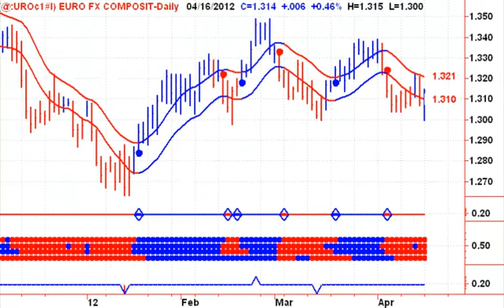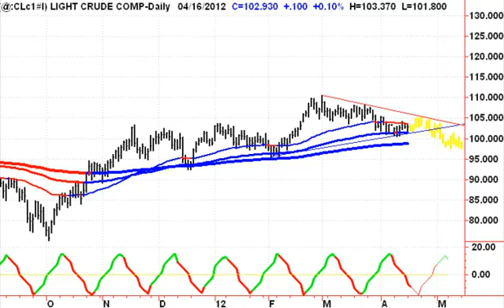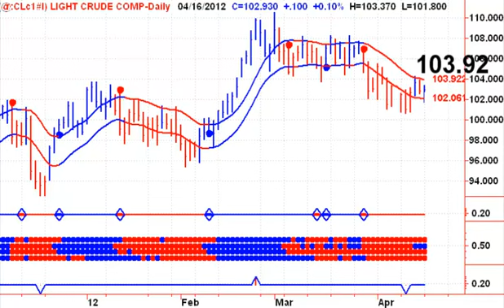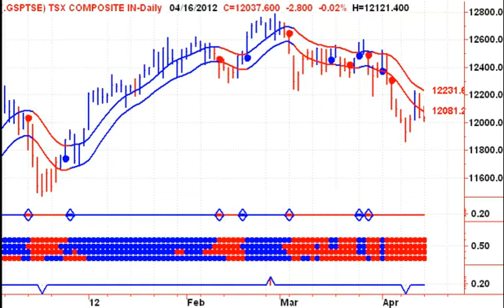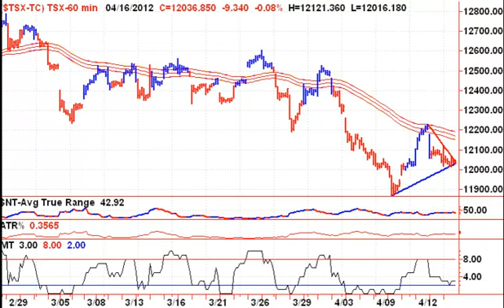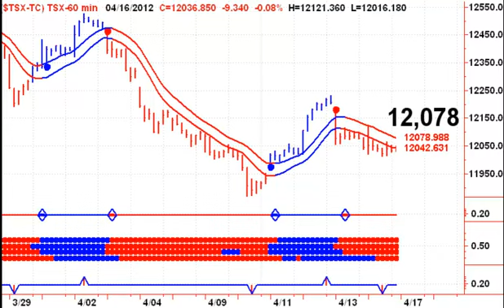Canadian Stock Market Analysis - 20120417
Canadian Stock Market Analysis - Start your trading day off on the right foot with Stephen Whiteside's Good Morning Bay Street. This free daily video newsletter focuses on the major Canadian TSX Indexes and ETF's, as well as the Canadian Dollar, Crude Oil, Natural Gas and Precious Metals including Gold and Silver.